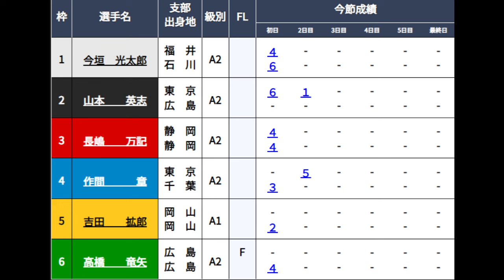【GⅡびわこ競艇】大注目イン戦①今垣光太郎VS③長嶋万記⑤吉田拡郎④佐間章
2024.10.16GⅡびわこ競艇2日目6R
①今垣光太郎②山本英志③長嶋万記④佐間章⑤吉田拡郎⑥高橋竜矢